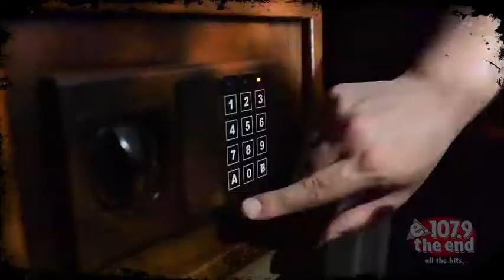Enchambered Best Escape Room Sacramento In Northern California Visited by 107.9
Looking for things to do in Sacramento? Team building? Voted 2nd best in the nation, Enchambered is the largest and best adventure escape room venue in all of Northern California.

We offer our customers an immersive escape adventures with a themed experience like nothing else. Our goal is simple as we strive to build the most unique and exciting games for groups of players, parties, or Sacramento team building business events to "escape reality" for a short while.

The difference between us and the competition is that we let you live the game. As we have real-life escape games where teams of multiple people (3-12 people) are locked into a custom built, challenging, and entertaining environments. Therefore, to solve the many mysteries, puzzles, and challenges, players need to unlock the final clues to open the door and escape the room!

What to expect from out custom designed games. Some of our themes are set in light-hearted and mysterious environments. For example, a room might involve the following. Such as easy scavenger hunting or finding hidden items in the room. These activities will help you on your way through the puzzles and riddle that are hidden in plain view around the space.

How old must you be? Escape Rooms are fun for all ages! However, persons under the age of 9 years old might find the game confusing and challenging. There's no upper age limit, however, persons under the age of 16 can not  enter without an adult.